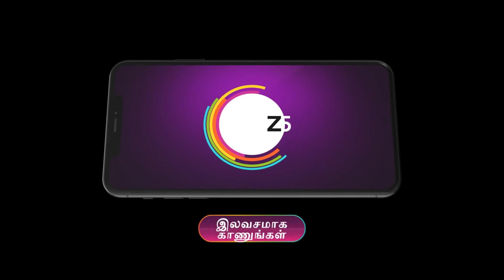Thavamai Thavamirundhu | Ep - 21 | Best Scene | Zee Tamil